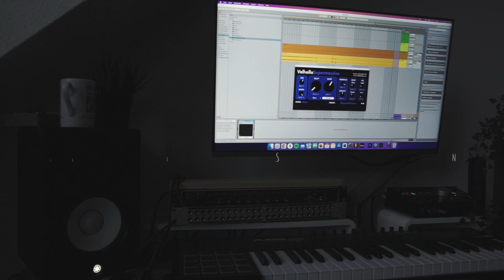Recording the Arturia Microfreak on a modded Tape Recorder - Ambient LoFi - Lostsense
Hey guys. Today I used my DIY speed control modded tape recorder to record some ambient sounds on it and then playing it back with reverb and playing around with the speed control. Makes some pretty nice sounds.
The already LoFi sounding MicroFreak Patch which essentially is just the FM- Algorithm with long Cycling Envelope modulating the Feedback and a sample and hold LFO modulating the pitch a tiny bit. For a lush pad sound I used the Envelope to Shape the Filter's cutoff.

The Tape Recorder is just a cheap one I found online. I think it cost around 20-25 euros.

Anyway, I hope you liked todays video. It is free and of corse you can always change your mind. With that being said I wish you a nice day! Cheers :)

Time Stamps:

00:00 recording the Microfreak on tape
02:26 playing back the tape
05:30 adding some reverb